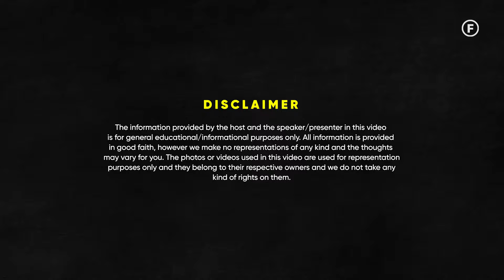Can Arms & Grenades Pass Through Airport Security? - Col. Kaushal Kashyap | Raj Shamani Clips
Featuring - Col. Kaushal Kashyap

 In today's episode of Figuring Out, Raj Shamani chats with Col. Kaushal Kashyap, a Para SF 21, NSG Commando, and Shaurya Chakra Awardee. Col. Kashyap shares stories and insights from his experiences with NSG and special forces training and missions.

They discussed his leadership of SAG 52, their training, handling hijacking situations, and hijacking history in India and globally. They also explore the qualities needed for NSG personnel, special forces training, interpersonal skills, and their training routines.

Towards the end, they dive into what he carried on missions, the animals and insects he ate, the situation in Manipur, and the most dangerous animal they encountered. Throughout the podcast, he shares captivating stories from his training days.